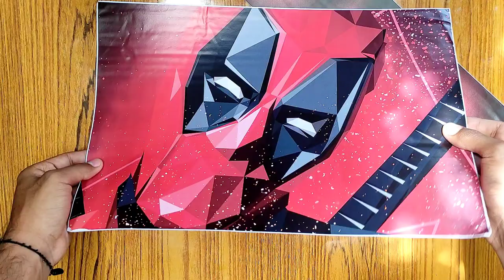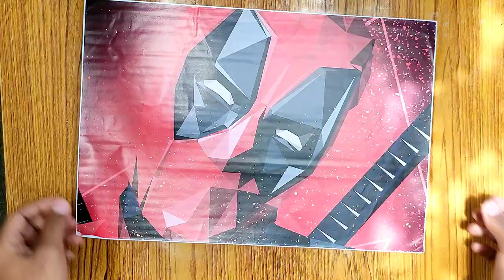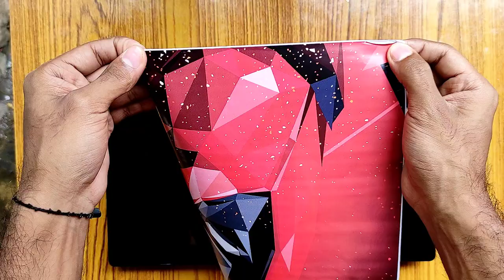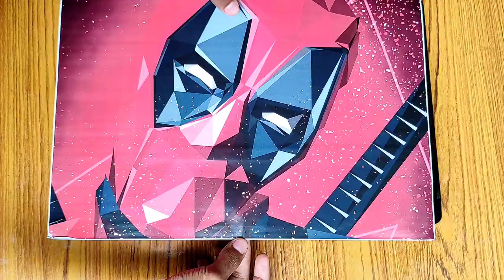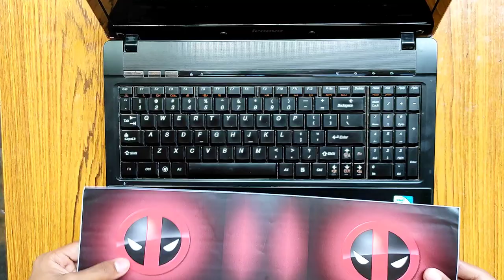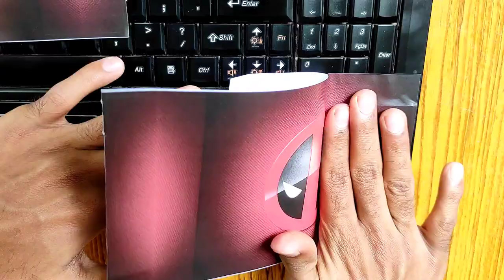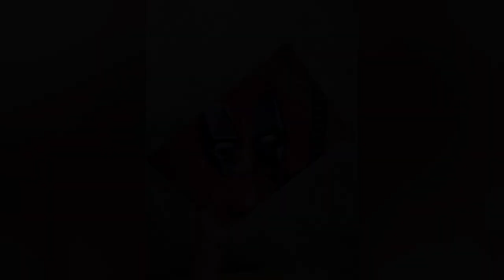Unboxing of FineArts HD Printed Full Panel Laptop Skin Sticker by Flipkart | and it's Demonstration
Take a look at this FineArts HD Printed Full Panel Laptop Skin Sticker Vinyl Fits Size Upto 15 inches No Residue, Bubble Free - Ninja Art Vinyl Laptop Decal 15.6 on Flipkart

Model Name : HD Printed Full Panel Laptop Skin Sticker
Suitable For : All Laptops with Screen Size upto 15.6inches
Material : Vinyl
Theme : Superheros
Key Features : No Residual,, Bubble Free,, Customisable Size,, Super Adhesive
Cons. : Non Reusable